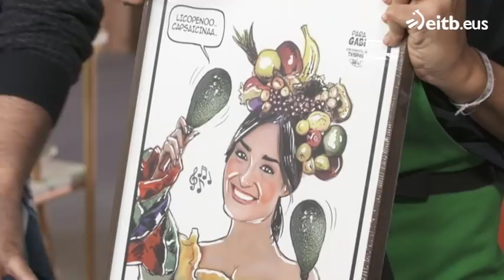Receta: Galletas veganas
La nutricionista Gabriela Uriarte nos propone elaborar unas galletas sin ningún producto de origen animal. ¡Tienen muy buena pinta!